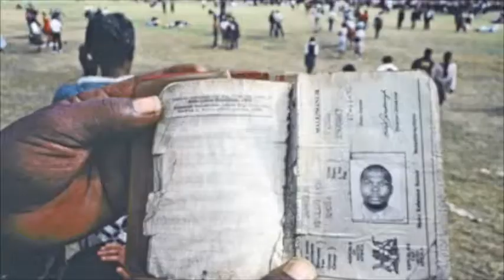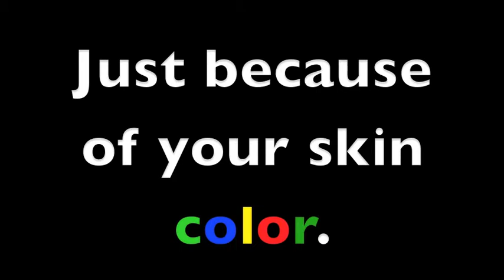Kaffir Boy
By Logan Phelps
Isaac Amlquist
Briana Bockerman
Kirsten Cramer
MacKenzie Mathews